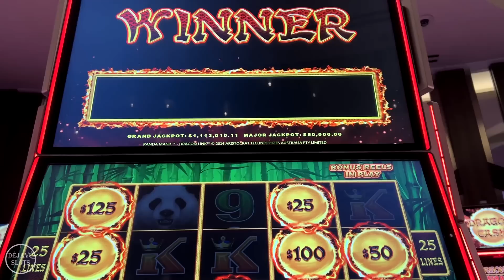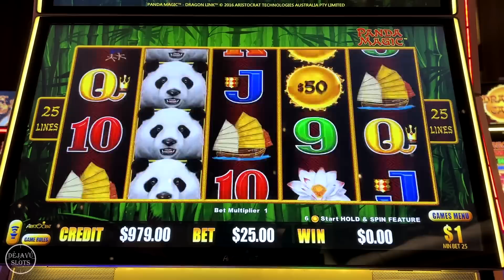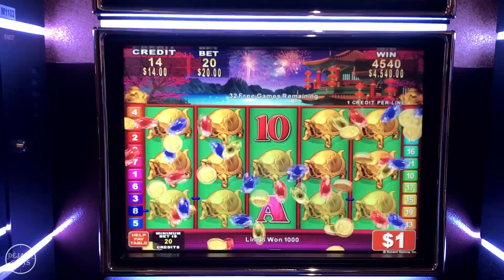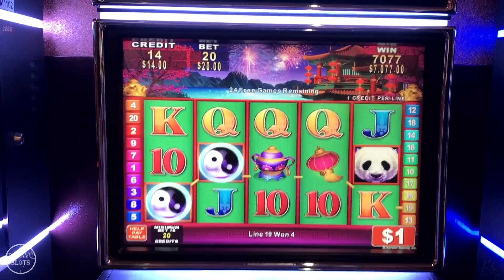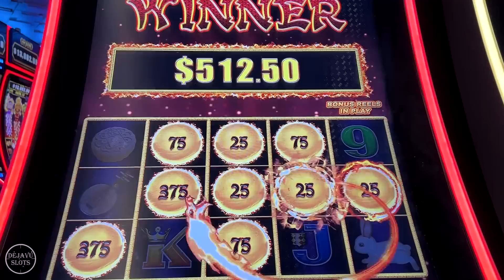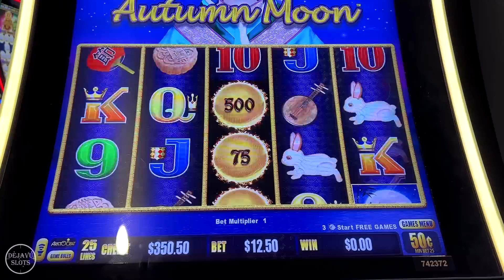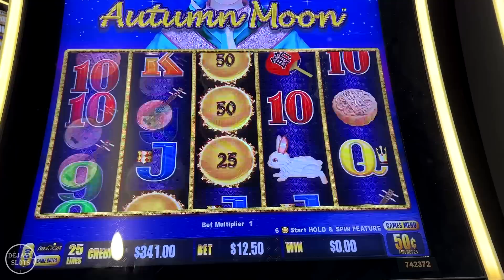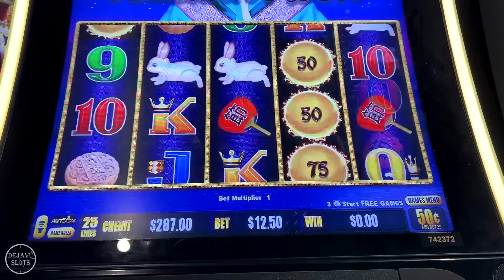WE HAD $14 LEFT & HIT THE BIGGEST JACKPOT ON MY LAST SPIN CHINA SHORES SLOT MACHINE